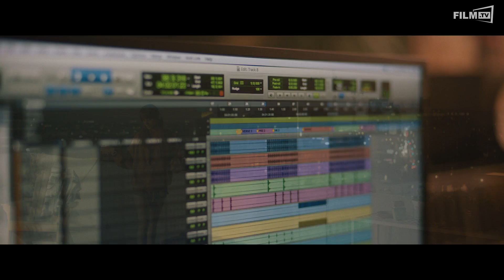L.A. Love Songs Trailer Deutsch German (2020)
L.A. Love Songs Trailer Deutsch German (Tim Bevan, Eric Fellner, Nathan Kelly, Alexandra Löwy, Erik Baiers - OT: The High Note)

Ganzer Film bei Amazon

Eine Geschichte über große Träume, unerwartete Freundschaften, überraschende Liebe und die Angst, mit nur einer Entscheidung alles aufs Spiel zu setzen. Lasst euch von einer Welt voller Musik in den Bann ziehen. L.A. Love Songs.Inhalt: Grace Davis (Tracee Ellis Ross) ist der Superstar einer ganzen Generation, eine der letzten großen Pop-Diven, deren außerordentliches Talent lediglich von ihrem ausgeprägten Ego übertroffen wird. Ihre Launen bekommt vor allem Maggie (Dakota Johnson) zu spüren, Graces völlig überarbeitete Assistentin, die nicht nur für die täglichen Belange und Bedürfnisse von Grace, sondern auch für deren gute Stimmung zuständig ist. Nichtsdestotrotz hält die junge Frau überzeugt an ihrem Traum fest, sich einen Namen als Musikproduzentin zu machen. Als Grace von ihrem Manager (Ice Cube) vor eine Wahl gestellt wird, die ihrer beispiellosen Karriere eine überraschende Wendung verleihen würde, entwickelt Maggie einen mutigen Plan, der ihre Karriere und ihr Herz gehörig durcheinanderwirbelt.Schauspieler: Dakota Johnson, Tracee Ellis Ross, Kelvin Harrison Jr., Ice Cube, Zoe Chao, Bill Pullman, June Diane Raphael, Sandra Rosko, Eddie Izzard, Diplo, Deniz Akdeniz